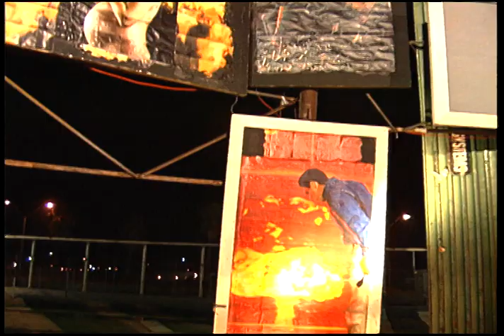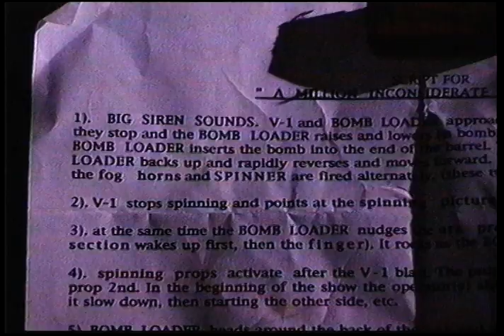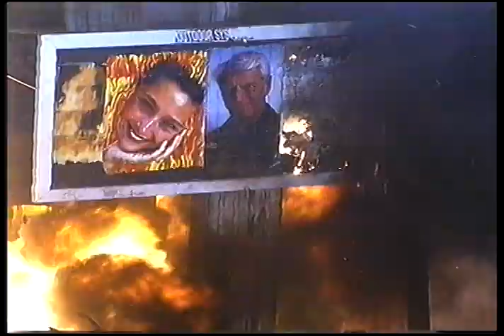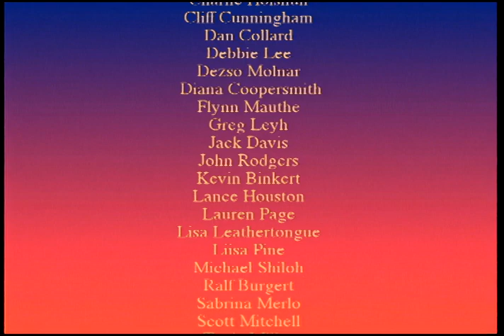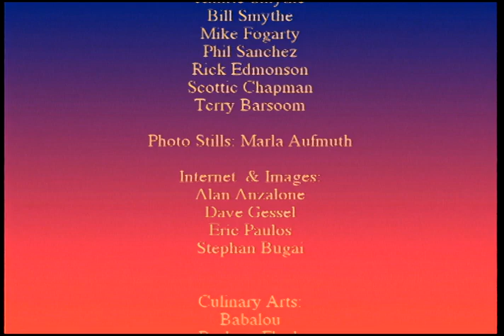phoenix show master high rez